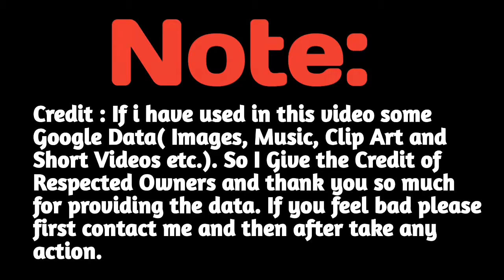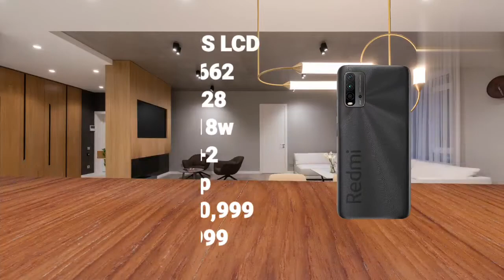Best Camera Phone Under 12000 | best camera phone under 12000 in india | best phone 12000 in 2021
About This Video:

Dosto Aj Main Is Video Mein Apko bataya hu ki best camera phone under 12000 | 12000 ke andar best camera smartphone apko bataya hu to Dosto agar apko 12000 ke andar mein best camera phone chahiye to is video ko bina skip kiye end Tak dekhna please 🙏

Best Camera Smartphone Under 12000 Chek Out:

(4) Realme
(2) Redmi
(1) Realme

Your Quires:

best camera phone under
12000
12000 in india
12000 in 2021
12000 malayalam
12000 technical guruji
12000 tamil
12000 trakin tech
12000 in telugu
12000 rupees
realme best camera phone
under 12000

TimeStamp:

00:00 Intro
01:06 (4th) Best Realme Camera Smartphone Under 12000
02:18 (3rd) Best Motorola Camera Smartphone Under 12000
03:06 (2nd) Best Redmi Camera Smartphone Under 12000
04:20 (1st) Best Realme Camera Smartphone Under 12000
05:22 Outro

About This Channel:

Hello 👋 Dosto Hamare Is Channel Pe Apka Bohot Bohot Swagat Hain Apko Is Channel Pe Milega Latest Smartphone Ki (Unboxing And Review) And (Tips And Tricks) l Ap Is Channel Ko Trust Kar Sakte Ho (Trustable Channel) Main Jo Bhi Jankari Is Channel Se Dunga Hamesha Sahi Jankari Dene Ki Kosis Karunga Thank You 🙏